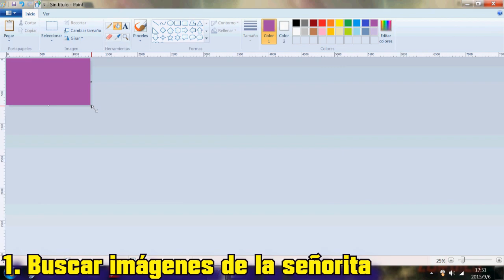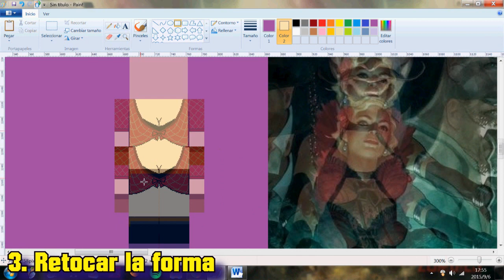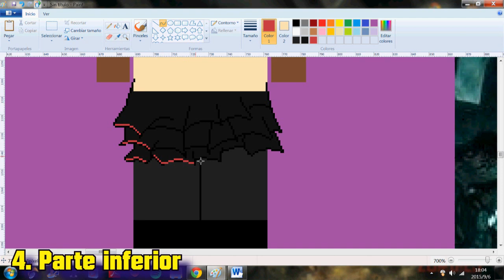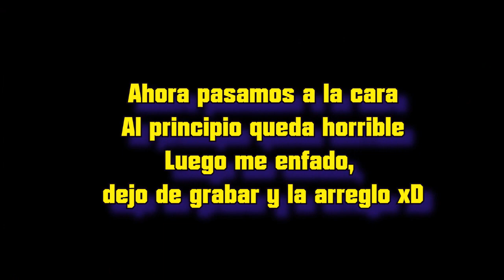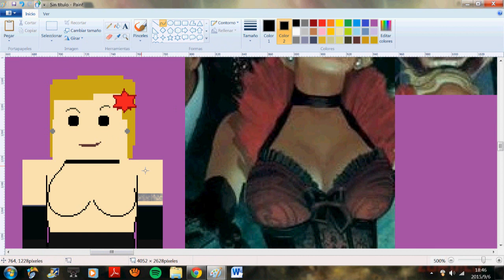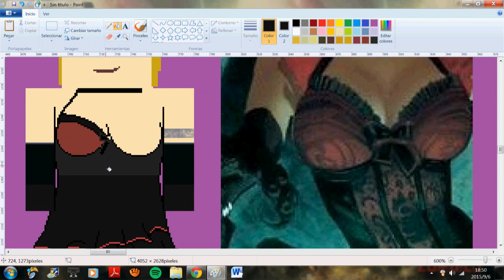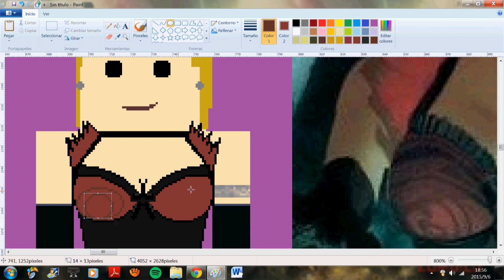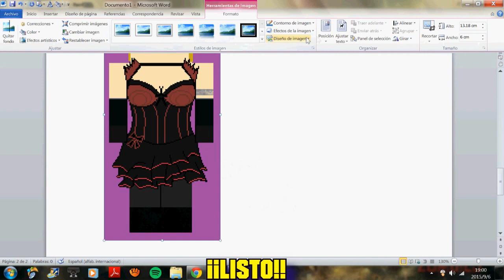DIBUJANDO A JESSICA 8Bits || SHADOWS OF EVIL (Black Ops 3 Zombies)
Primer vídeo de una posible serie. Pregunté por Twitter y muchos queríais que subiera vídeos de este tipo. Si os gusta, seguiré subiendo de otros personajes :)